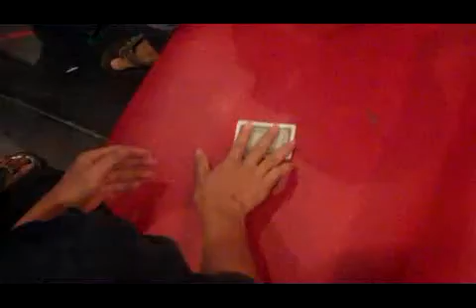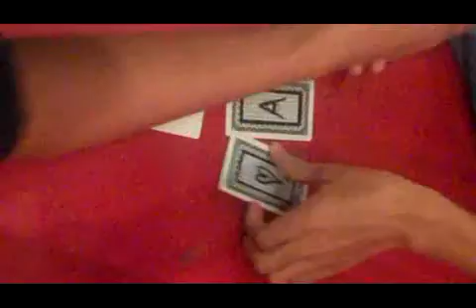2 lá bài tìm kiếm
Magic at Megastar Cineplex CoopMart Bien Hoa
2/9/2012